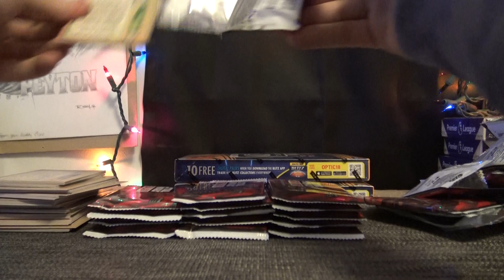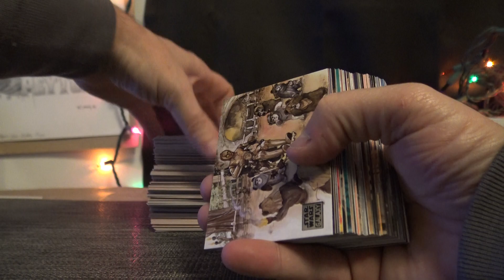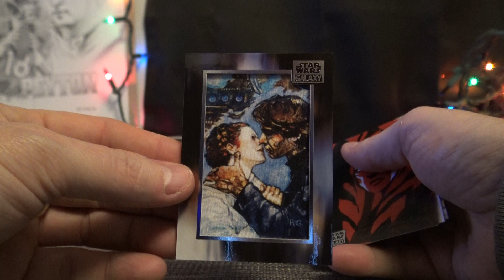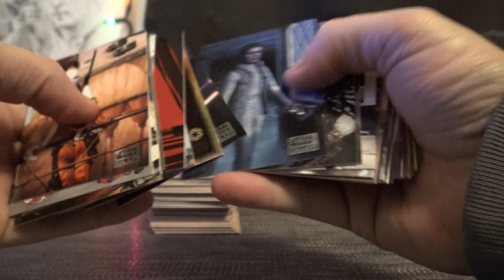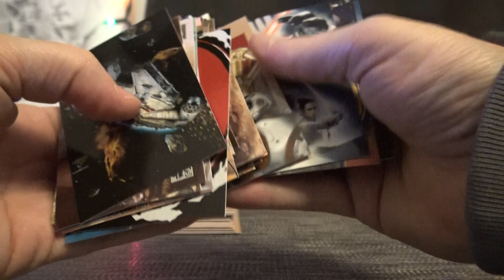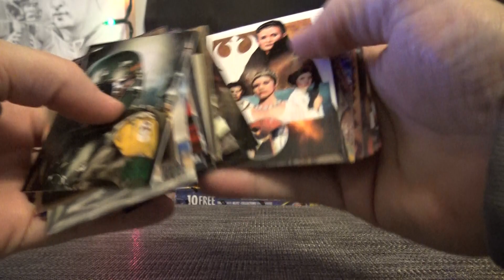Dave O's 2018 Topps Star Wars Galaxy Box Break